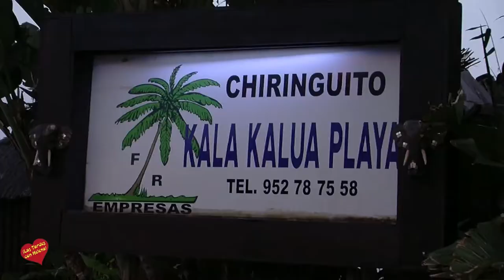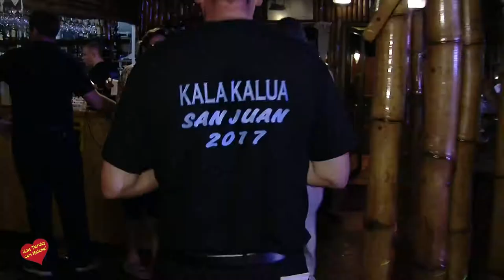Noche de San Juan en Restaurante Nnuevo Reino, Kalakalua y entrevistaa Pepe Romero